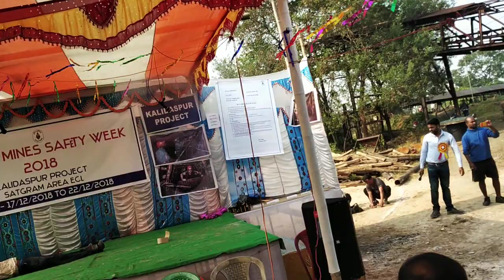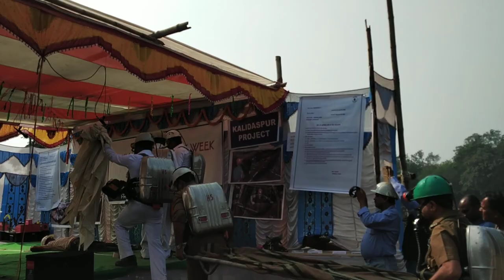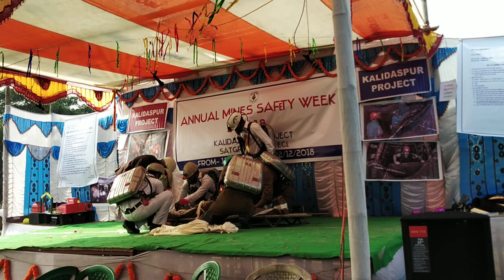Rescue team kalidaspur project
Underground coal mines _  CO attack  in human body _rescue team work _